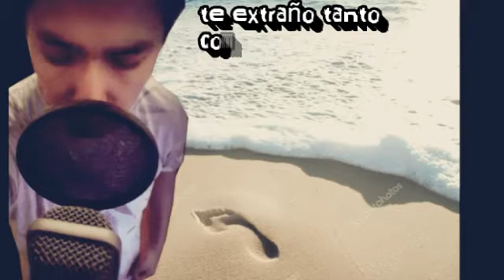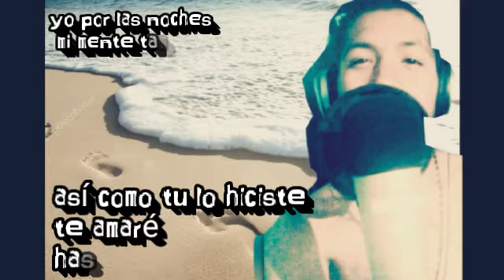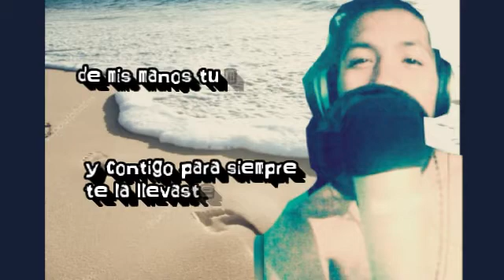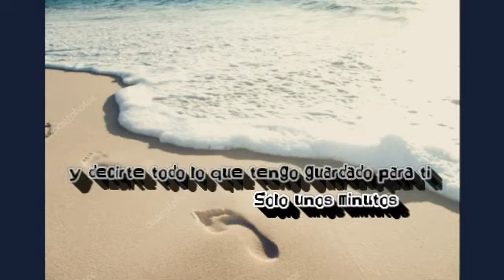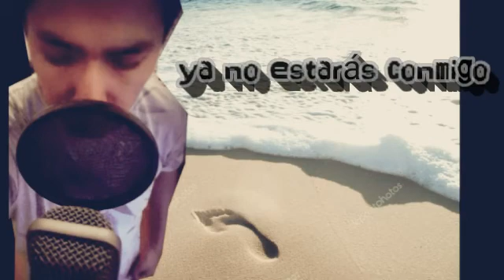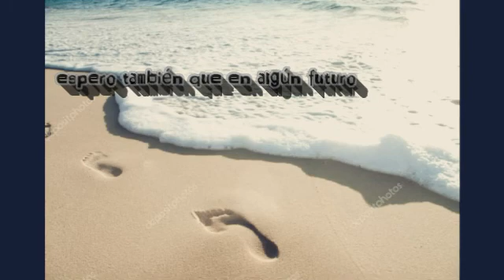Tu Adios - Elias Lc ft El De La LF Rap